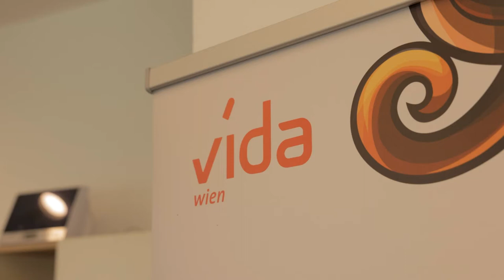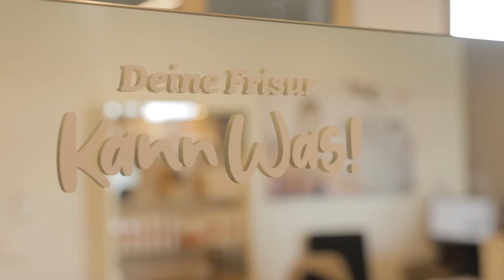Die Lizenz zum Stylen: Eine vida-Reportage über die Arbeitswelt der FriseurInnen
Wir besuchen ein dm Friseur- und Kosmetikstudio und das "New Talents Studio" von vida Wien und AK Wien.